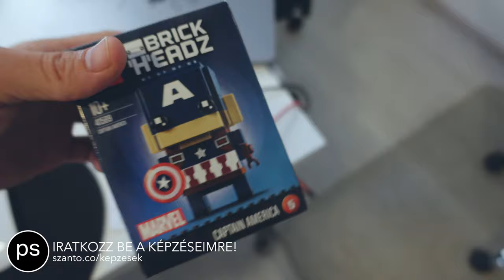LÉGY SEBEZHETŐ, ÉPÍTS BIZALMAT ✖️ Válj valóra! #12 ✖️ SZÁNTÓ PÉTER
Napi mottó: „Az innováció, kreativitás és változás gyökere a sebezhetőség.”   - Brené Brown

Ez azt jelenti, hogy legyünk sebezhetőek, akiken átgázolnak? Igen, vagyis valahogyan igen, de mégsem... Ne nézz furcsán ha még nem érthető, a vlog végére egy nagy áttörésed lesz. Nézd végig a vlogot és megérted 😎. Az esendőség és a bizalom között elsőre talán kevéssé nyilvánvaló ok-okozati viszony létezik. Pedig gondoljunk bele egy magánéleti kapcsolati szálba. Hogy tudnánk bizalmat kiépíteni, ha nem fednénk fel a sebezhető oldalunk?